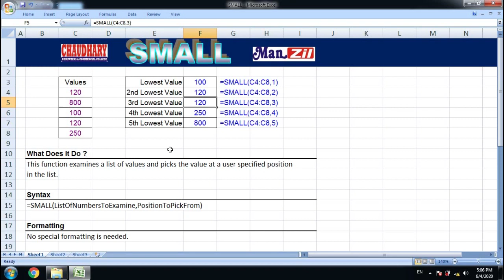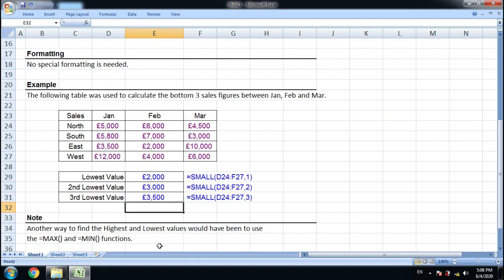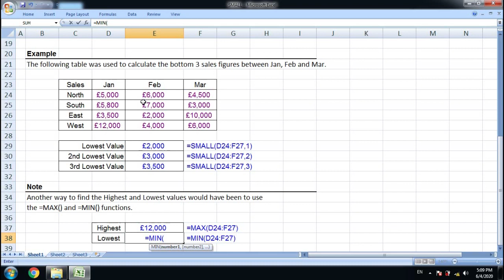SMALL | How to use minute formula in excel | Excel, Word, PowerPoint Tips | Computers Tips